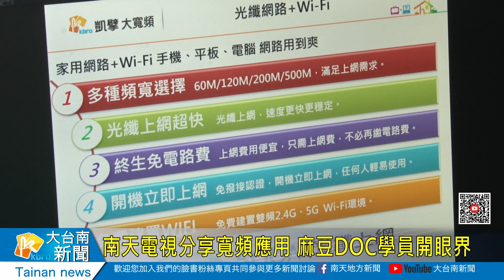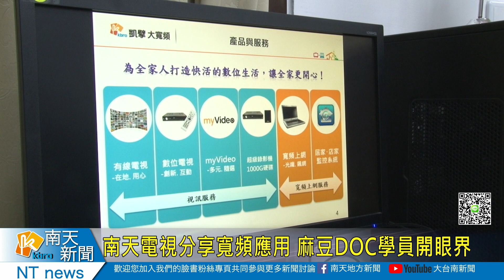南天電視分享寬頻應用 麻豆DOC學員開眼界20200526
南天電視分享寬頻應用 麻豆DOC學員開眼界
開辦已經四年的麻豆數位學習中心，每季都規劃豐富的課程，讓資訊弱勢的民眾或長輩能學習，除了電腦的基本使用之外，現在課程也延伸到手機app開發應用，麻豆數位學習中心特別牽線，讓南天電視業務人員在課程中介紹現階段寬頻網路結合最新ai機上盒的多元應用，其中透過聲控方式將電視轉台或是手機yt節目，傳到電視上面去看都引起學員的興趣。